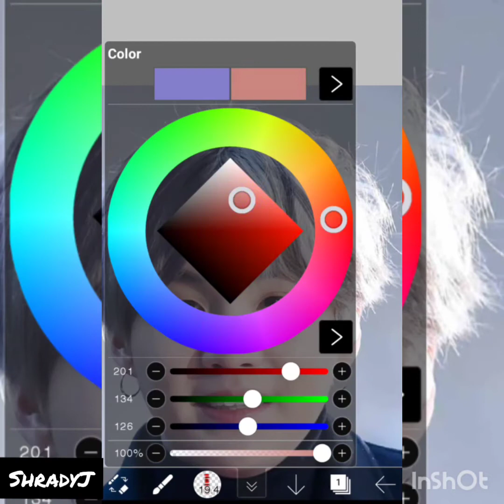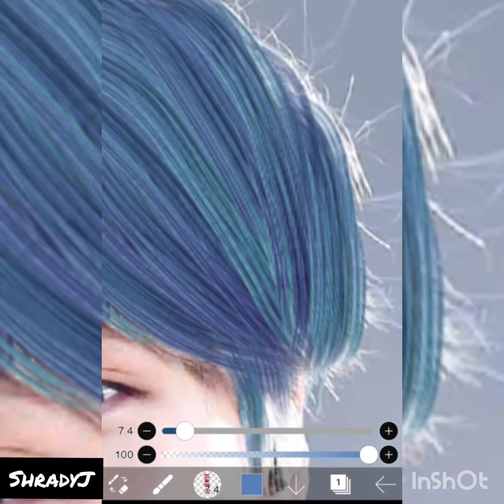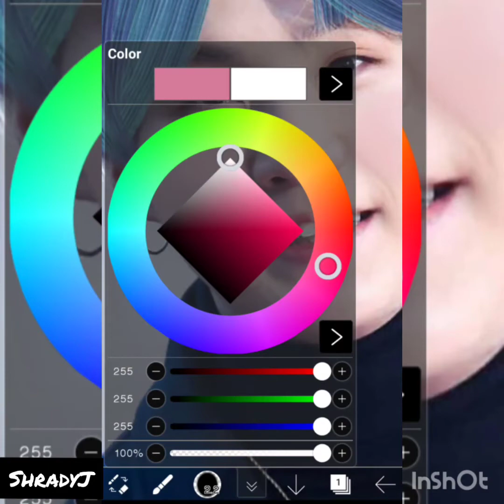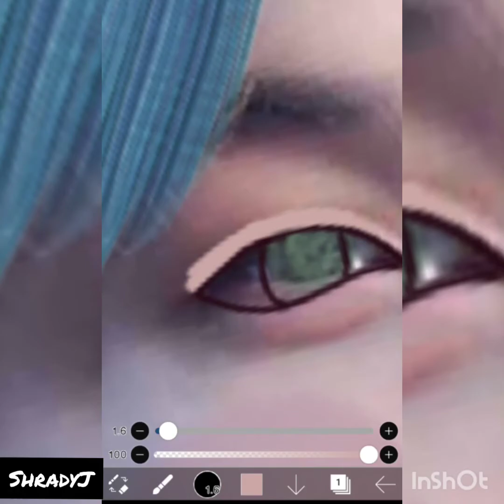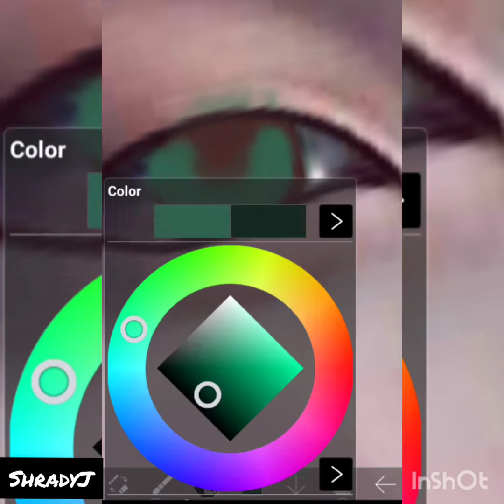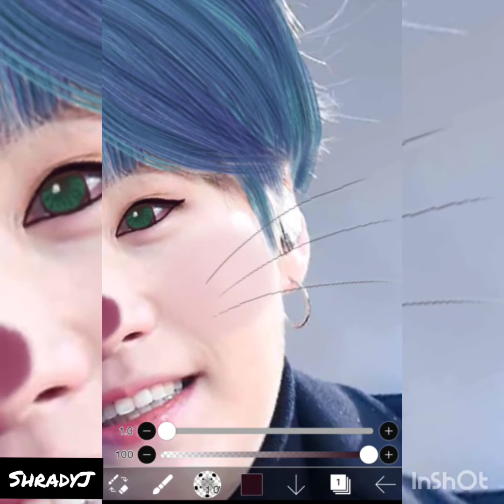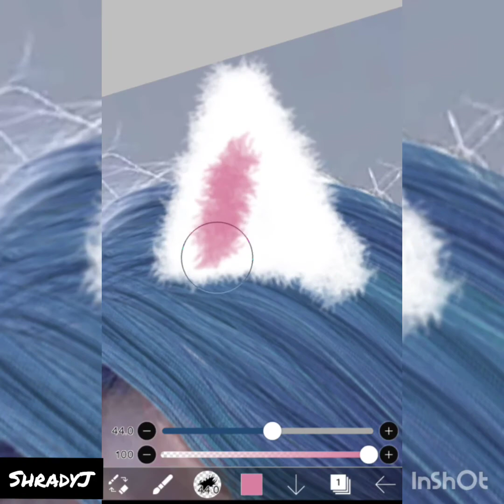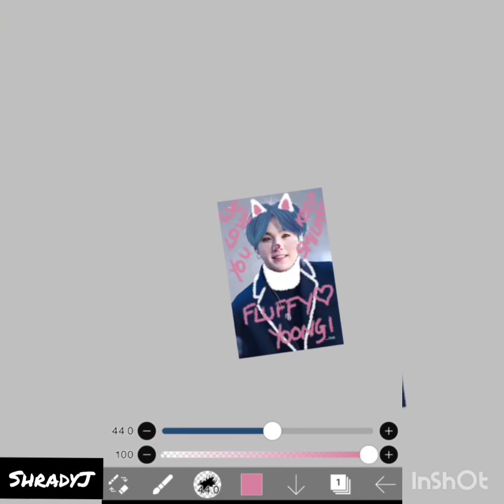Happy Birthday Suga | 2021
Happy birthday Yoongi 🐱
I was about to make a edit but he was looking so fluffy that I ended up making him a cat 🐱